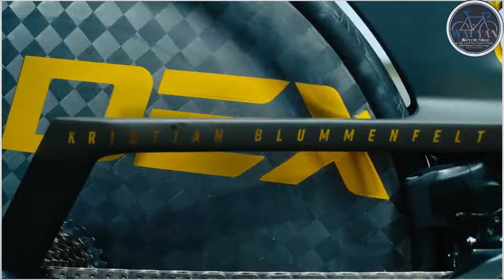စက်ဘီးတည်ဆောက်ရေးသီအိုရီတွေပြောင်းလဲတော့မှာလားကမ္ဘာ့အမြန်ဆုံးစက်ဘီး ဖြစ်လာတဲ့ cadex tri